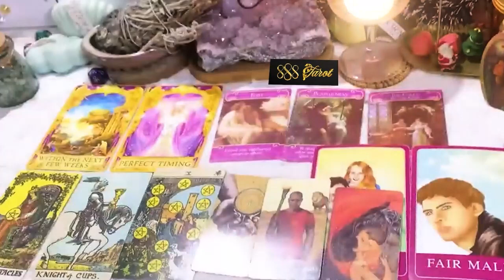TAURUS APRIL 2024 - Your Whole Life Take A Major Turn When This ECLIPSE Happens For You TAURUS TAROT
TAURUS APRIL 2024 - Your Whole Life Take A Major Turn When This ECLIPSE Happens For You TAURUS APRIL TAROT LOVE READING
Hello!!!